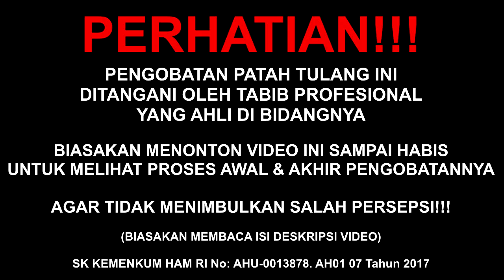SEKEJAP !! BETULIN DISLOKASI TEMPURUNG LUTUT GESER - REPOSISI | Al-Fadhilah #601